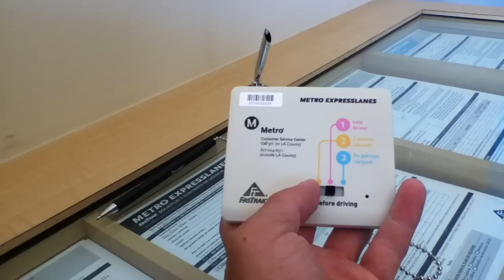New Transponder offered by Metro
This is a video showing how the new transponder issued by Metro Express Lanes operates. This transponder can be used anywhere the FasTrak logo is seen, as long as it is anywhere within the state of California. You may use this transponder on the 91 Express Lanes as well.